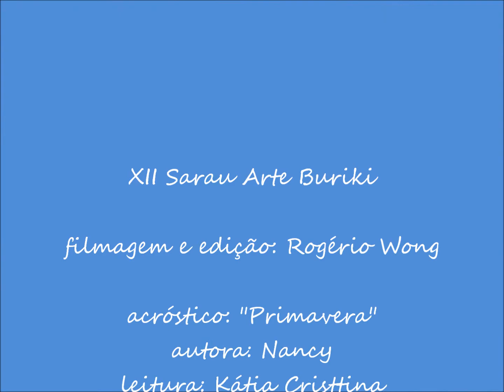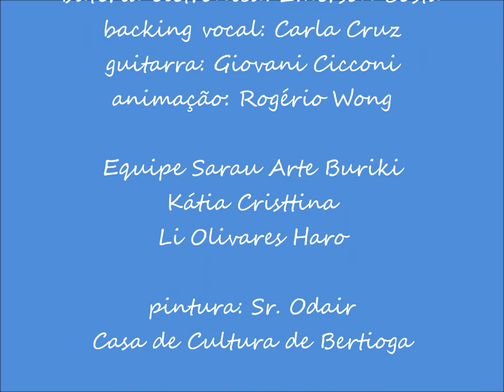Katia Cristtina acróstico "Primavera" autora Nancy - XII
XII Sarau Arte Buriki, 2ªParte, realizado em Setembro de 2013, pelos municípes de Bertioga e convidados, nasceu como uma proposta do Projeto Coração Selvagem e que conta com a parceria da Casa de Cultura de Bertioga.

Projeto Coração Selvagem
Marcelo Bokermann - voz e violão
Adrian Bokermann - teclado
Emerson Costa - bateria eletrônica
Carla Loba - backing vocal
Giovani Cicconi - guitarra
Juarez Michelotti - baixo
Rogério Wong - Animação

+ Equipe Sarau Arte Buriki
Li Olivares Haro
Kátia Cristtina
Sr.Odair